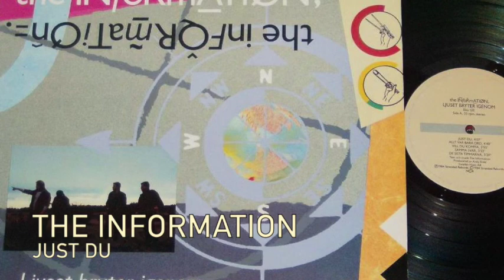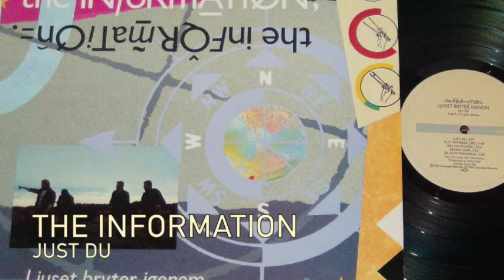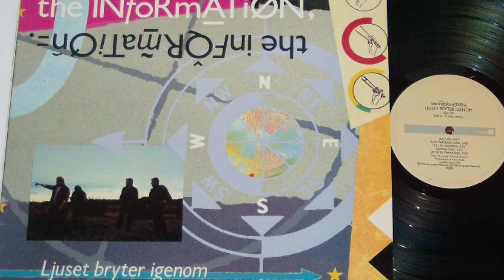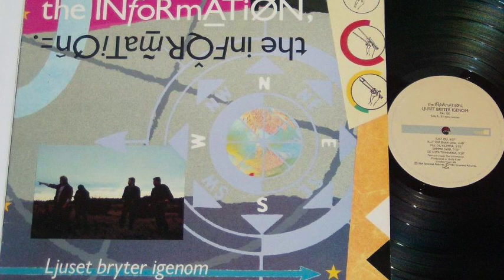The Information - Just Du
Album: Ljuset Bryter Igenom
Track 1 - Just Du

THE INFORMATION (Sweden, Skövde)
Conny Kjell - Vocals, Guitar
Göran Kjell - Guitar, Vocals
Dennis Höglund - Bass, Vocals
Arne Renström - Drums